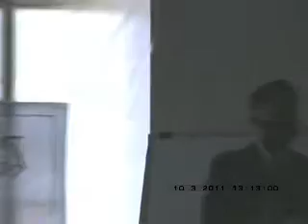Last presentation | Tameer e Millat | Mitha Tiwana | 17 March 2011 | Dr. M Rafi Mujahid | 84 of 118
Dearest viewers! This video contains:
(1)